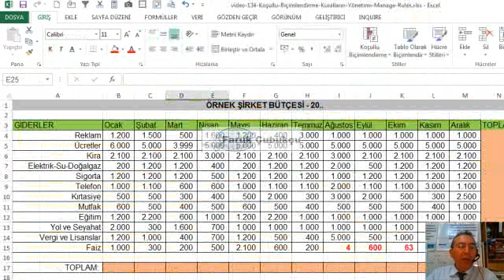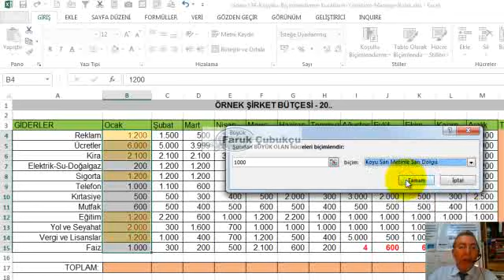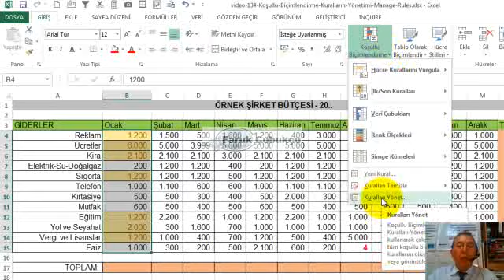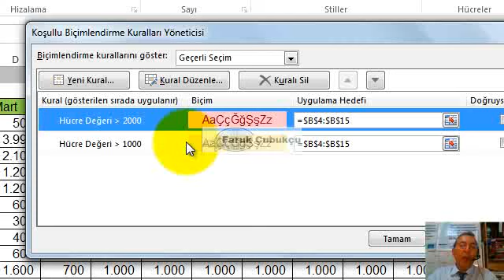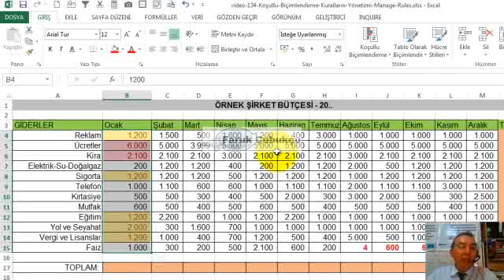Excel Koşullu Biçimlendirme - Kuralları Yönetmek (Manage Rules)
Excel Koşullu biçimlendirme kuralları nasıl yönetilir?
Excel manage rules ile kuralları yönetmek.

Koşullu biçimlendirmede biçimlendirme işlemi bir koşula bağlı olarak yapılır. örnek olarak bir bütçe tablosu hazırladığımızı varsayalım; bu tabloda 0-1000 arası (Bin dahil ya da hariç olabilir) değerlerin kırmızı renkli, 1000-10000 arası değerlerin mavi, 10000’den büyük değerlerin ise yeşil renkli olarak görünmesini istiyorsak koşullu biçimlendirmeyi kullanabiliriz.

Koşullu biçimlendirme (conditional formatting) düzenleme sürecinde önce veri alanı seçilir ve Excel’in hazır kuralları kullanılır. Giriş (Home) sekmesinde yer alan Koşullu Biçimlendirme (Conditional Formatting) hazır kuralları şunlardır.

Giriş (Home) sekmesinde yer alan Koşullu Biçimlendirme (Conditional Formatting) içerisindeki seçenekler şunlardır:
Biçimlendirme Hücre Kuralları
Hücre Kurallarını Vurgula (Highlight Cell Rules): Belli kriterlerin seçilerek ona uygun biçimlemelerin yapılmasını sağlar. Bu bölümde çok sayıda kural vardır:
Büyüktür (Greater Than): Belirtilen sayıdan büyük olan değerlerin biçimlendirilmesini sağlar. Örneğin iki binden büyük olan sayısal veriler KIRMIZI olsun gibi.
 Küçüktür (Less Than): Belirtilen sayıdan küçük olan değerlerin biçimlendirilmesini sağlar.
 Arasında (Between): İki değer arasındaki sayıların biçimlendirilmesini sağlar.
 Eşittir (Equal): Bir değere eşit olan değerlerin biçimlendirilmesini sağlar.
 İçerdiği Metin (Text Includes): Belirtilen metin hücre içinde geçiyorsa biçimlendirme işlemi  yapılır. Örneğin adı sütununda (veri alanında) içinde FARUK, İZMİR ya da ÜCRET kelimesi  geçen hücrelerin biçimlendirilmesi gibi.
Tarih (A Date Occuring): Tarihe göre biçimlendirme işleminin yapılması. Tarih seçenekleri: Dün (Yesterday), Bugün (Today), Geçen 7 gün içinde (Last 7 days), Geçen hafta (Last week), Sonraki hafta (Next week), Geçen ay (Last month), Bu ay (This month), Gelecek ay (Next month) gibidir.

 Yinelenen değer (Duplicates value): Tekrar eden (çift) değerleri bulur ve biçimlendirir.  Örneğin seçilen veri alanında iki sayının ya da metnin aynı olanları (FÇ, FÇ) bulunur ve  biçimlendirilir.  Tipik olarak bunlar bir renkle belirtilir, örneğin fatura numaraları ve tarihlerin  tekrarı varsa bunların bulunması gibi.
İlk/Son Kuralları (Top/Bottom Rules): En büyük ve en küçük değerlere göre biçimlendirme yapmayı sağlar.
İlk 10 Öğe (Top 10 Items): En büyük on değeri biçimlendirir. Seçilen veri alanındaki en büyük on değeri bulur ve renklendirir.

Ayrıca:

Veri Çubukları (Data Bars)
Veri çubukları bir ilerleme çubuğu gibi verilerin büyüklüğü yatay bir çubukla gösterilmesini sağlar.

Renk Ölçekleri (Color Scales)
Verilerin büyüklüğünü ve küçüklüğünü renk tonlarının yoğunluğuna göre belirten bir biçimleme şeklidir.

Simge Kümeleri (Icon Sets)
Seçilen simge ve simge sayısına göre (üçlü ya da dörtlü) gruba ayırmak ve verileri oranlayıp yanlarına simge koyarak biçimlenmesini sağlar. Simgeler, yönler (directional), şekiller (shapes), göstergeler (Indicators), değerlendirmeler (ratings) gibi anlamlı şekilleri içerir.

Koşullu Biçimlendirme Kurallarının Formülle Tanımlanması
Yeni bir koşullu biçimlendirme kuralı oluştururken; “Biçimlendirilecek hücreleri belirlemek için formül kullan” (Use formula to determine which cells to format) seçeneği, biçimlendirme kuralının bir formül ile oluşturulmasını sağlar.
= ile başlayarak bu hücre şu hücreden büyükse şu rengi ver gibi kurallar yazılabilir.

Koşullu Biçimleme (Conditional Formatting) içinde formül kullanımı senaryoları:
• Değerleri karşılaştırmak (büyüktür, küçüktür, eşittir)
• MİN, MAKS (MAX) ve benzeri fonksiyonlarıyla en düşük ya da en büyüğü bulmak
• VE (AND) – YADA (OR) fonksiyonlarıyla iki ya da daha çok değeri karşılaştırmak
• Metin Fonksiyonlarıyla birlikte oluşturulan formüller
• EĞERSAY (COUNTIF) fonksiyonuyla oluşturulan formüller
• BUGÜN (TODAY) gibi tarih fonksiyonlarıyla oluşturulan formüller